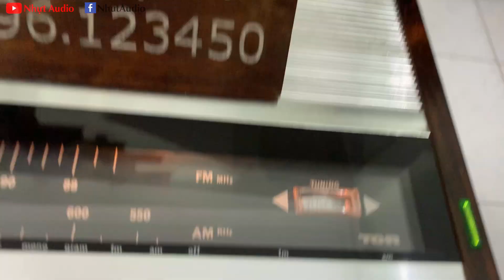AMPLY CỔ ĐAN MẠCH, TOR XPL 15, CHẠY 5 SÒ SẮT, CHẤT ÂM RẤT HAY (3TR5)